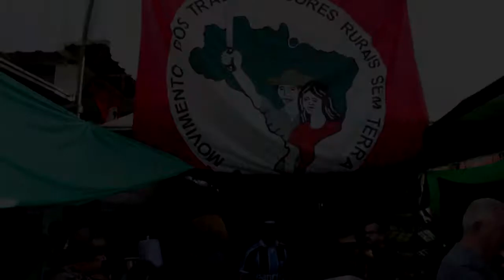ALTERNATIVAS - Retrospectiva 2018: As matérias que marcaram o ano de um jeito sustentável.